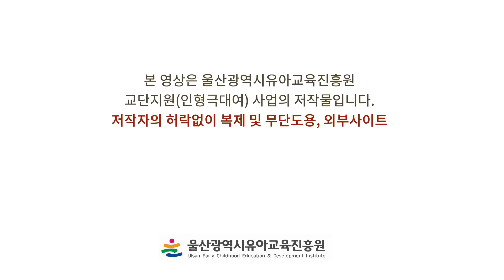[가족과 함께하는 인형극 선물] 브레멘 음악대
힘든 상황을 맞이한 당나귀, 개, 고양이, 닭이
브레멘 음악대를 만들게 되면서
흥미진진한 일들이 생기게 된답니다.

등장인물 : 당나귀, 개, 고양이, 닭, 도둑